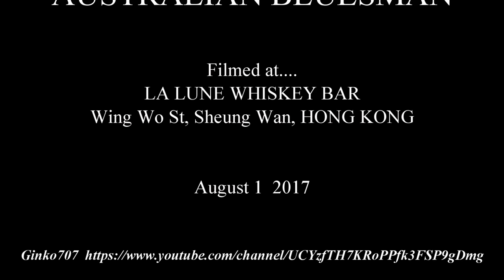The LA LUNE SESSION UNPLUGGED featuring DOC WHITE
The good Doc administers to his flock and opens up firing in his inimitable way, on the fret-board of his Resonator acoustic guitar, while finger picking the Delta Blues. And the moans turn to groans of delight as the audience warm to the magic of his soothing Blues.  Recorded at La Lune Whiskey Bar in Sheung Wan HONG KONG on Aug 1st 2017.